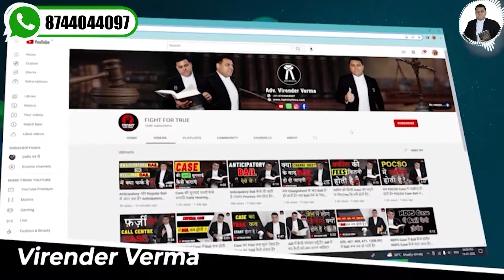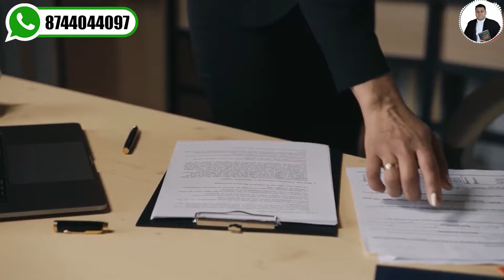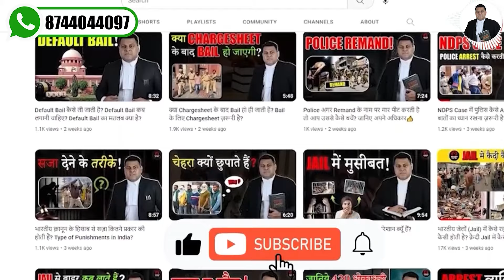Police थाने बुलाये तो क्या करें? पुलिस Police Station बुलाती है तो ये करें?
*appeal
*how to appeal
*how to appeal in court
*how to appeal in high court
*how to appeal in supreme court
*appeal process
*how to revision in a case
*revision in high court
*revision in supreme court
*revision on charges
*revision on order
*appeal against conviction